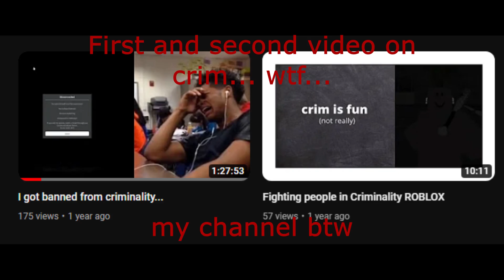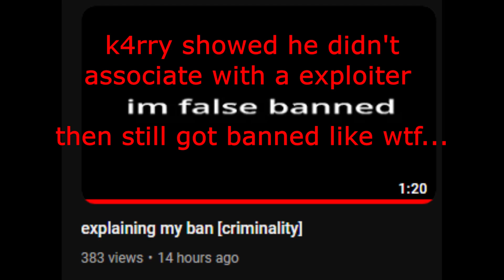Is CRIMINALITY Dying???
stole NITT's tags...